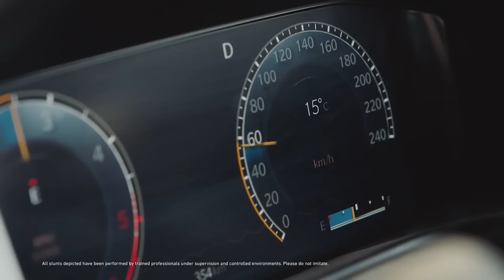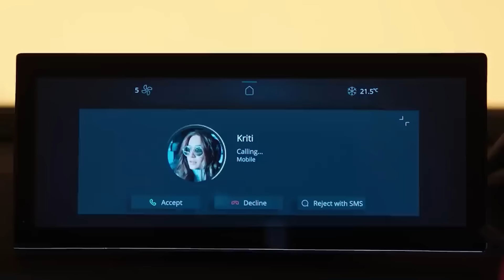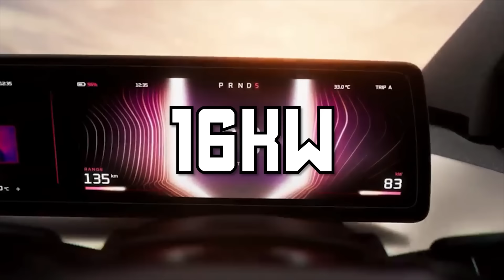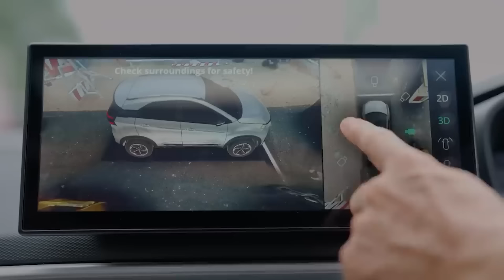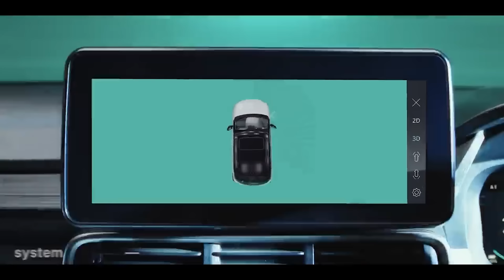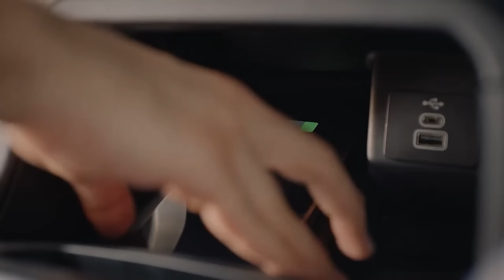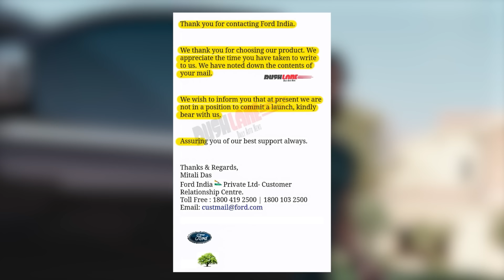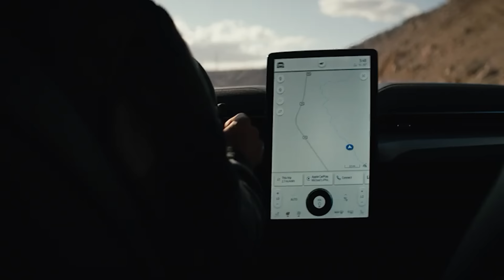Did Ford officially confirm Endeavor India Relaunch ? | aristo news #100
Ford coming back to India and re-entry confirm through the mail that Ford sent to its customer asking for 2024 Ford Endeavour India Relaunch  and the new ford endeavour 2024 india launch price review india launch official confirm 2024 ford india re entry